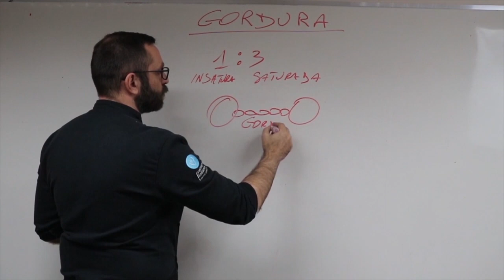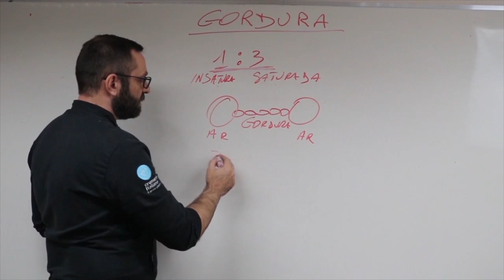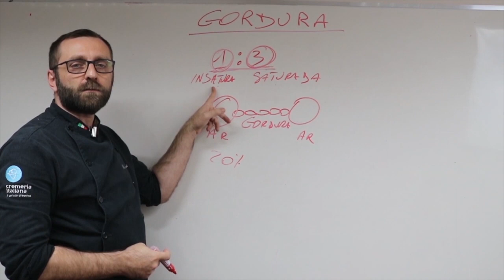Como a gordura pode te ajudar a segurar o ar do sorvete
A gordura, além de ajudar a manter a estrutura do sorvete mais/menos firme, ela também está ligada diretamente às borbulhas de ar.

Com a ajuda das proteínas é possível segurar o ar do sorvete. Não é tão simples segurar o ar mas é importante, porque saindo o ar, automaticamente o sorvete começa a baixar e fica feio na vitrine.

Veja também:
E-book - As 13 Famílias do Sorvete